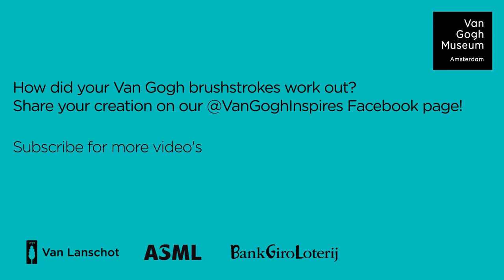Tutorials || Let's Paint Like Van Gogh || Almond Blossom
Paint Van Gogh's almond blossom
In this series you’ll learn how to paint like Vincent van Gogh.

Painting:
Almond Blossom
Vincent van Gogh, February 1890

Blossom symbolises hope and new life. Van Gogh gave the painting as a gift to his brother and sister-in-law. They had just become parents to a son: Vincent Willem. They named their baby son after his uncle.

This is what you’ll need:
30x40 cm canvas
1 large brush
1 small, flat brush
1 small, round brush

Colours:
ochre
ultramarine blue
white
burnt sienna

Share your own work on our creative Facebook page, Van Gogh Inspires Group

Discover the many ways to support the Van Gogh Museum. Become a member and enjoy
direct access to the museum and plenty more benefits.